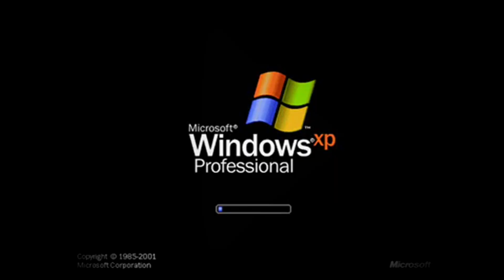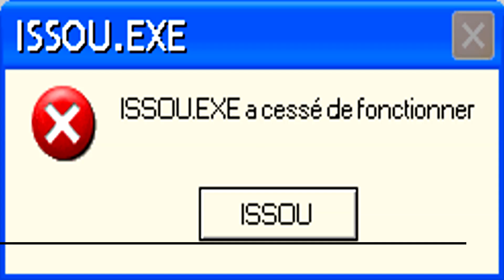[YTP] Quand Squalala apporte la sagesse de son parchemin à Mario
Un test, à voir si ça vous plait (en tout cas c'est mon type d'humour)